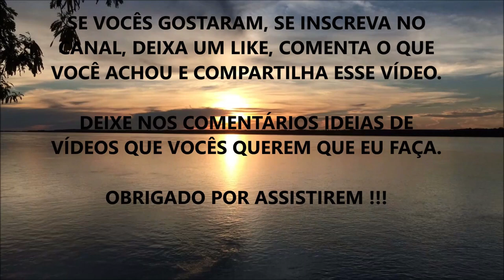EXISTE NUTRIENTE PARA ELIMINAR METAIS TÓXICOS ???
Nesse vídeo eu comento sobre os nutrientes que podem contribuir para desintoxicar metais tóxicos do organismo.